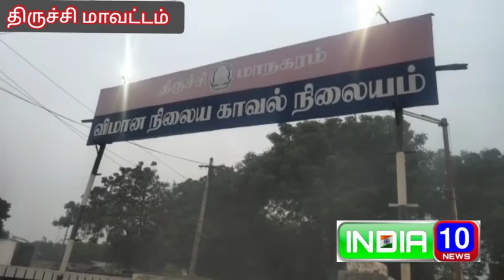திருச்சி சும்மா நடிகர் பகுதி கஞ்சா வியாபாரி கொலையில் ஈடுப்பட்ட 7 பேர் கைது.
திருச்சி ஜூன் 11

திருச்சி விமான நிலையம் பகுதி  பாரதி நகரை சேர்ந்தவர் அருண்(25) நேற்று மாலை தலையில் பலத்த வெட்டுக்காயங்களுடன் உயிருக்கு போராடிக்கொண்டிருப்பதாக  மாநில காவல்துறையினருக்கு கிடைத்தது.  தகவலின் பேரில் காவல்துறையினர் அவரைமீட்டு அரசு மருத்துவமனைக்கு அனுப்பி வைத்தனர். அங்கு அவருக்கு தீவிர சிகிச்சை அளிக்கப்பட்டும் பலனில்லாமல் அவர் உயிரிழந்தார். இது குறித்து காவல்துறையினர் வழக்கு பதிவு செய்து விசாரணை மேற்கொண்டனர். விசாரணையில்… பெயிண்ட் வேலை செய்து கொண்டு, கஞ்சா வியாபாரத்திலும் ஈடுபட்டு வந்த அருண் வீட்டில் உணவருந்தி கொண்டிருந்தபோது, இரு சக்கர வாகனத்தில் வந்து அழைத்து சென்ற ஏர்போர்ட் பகுதியை சேர்ந்த ப்ரேம் (21), ஜாகீர் உசேன்(21), முபாரக் (21), தர்மசீலன்(27), மண்ணச்சநல்லூரை சேர்ந்த வீரகுமார்(24), நந்த குமார்(21), அர்விந்த்(20) ஆகியோர் முன் விரோதம் காரணமாக அரிவாளால் வெட்டி கொலை செய்தது தெரிய வந்தது. அவர்களை கைது செய்த காவல்துறையினர் தொடர் விசாரணை மேற்கொண்டு வருகின்றனர்.